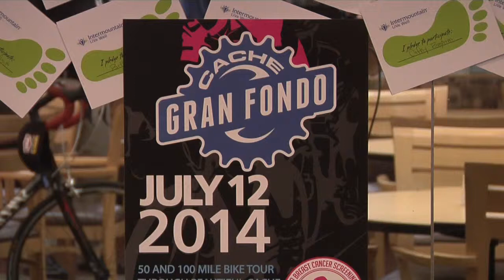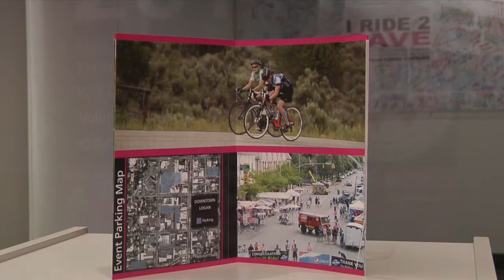Cache Grand Fondo Bike Race - Logan Regional Hospital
Logan Regional Hospital is teaming up with Cache Grand Fondo riders to help provide services associated with mammogram screenings to women in Cache Valley, regardless of their ability to pay.